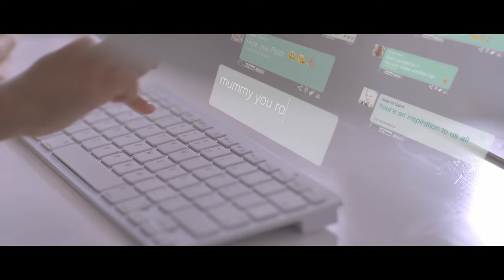Tripti Dimri (Santoor TVC): Purple Thoughts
A much awaited Santoor TVC featuring Tripti Dimri Out now !